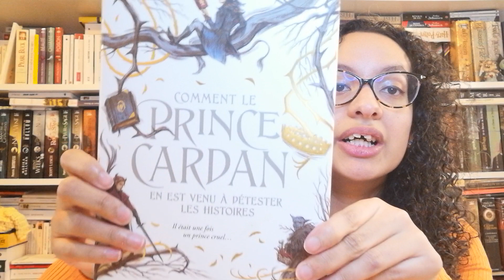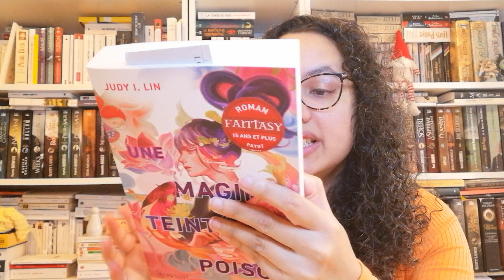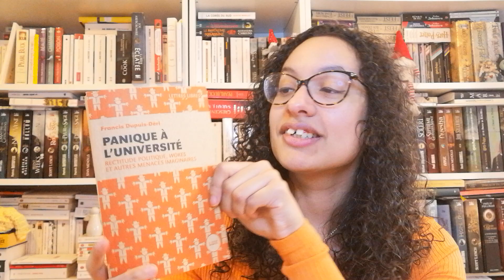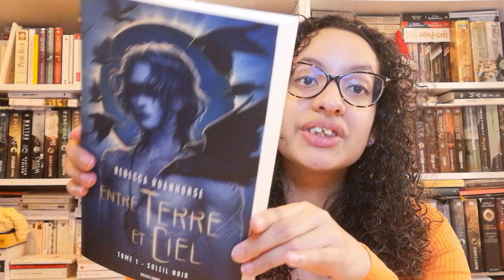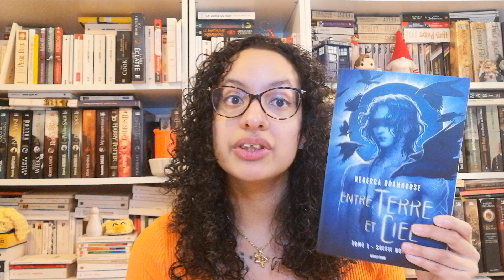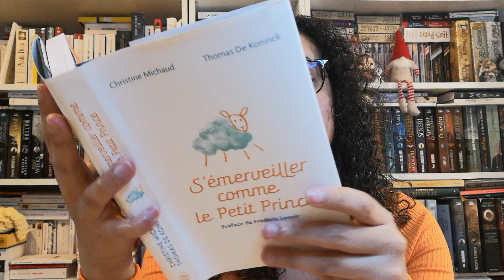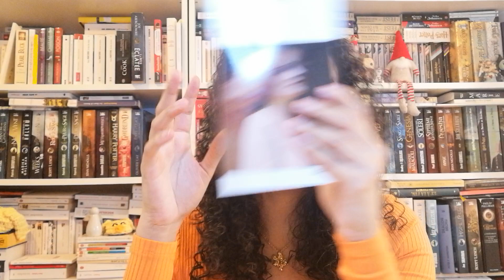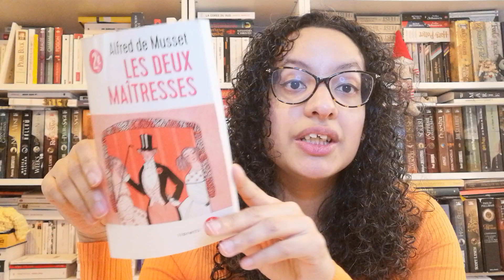Achats lecture janvier 2023 (Panique à l'université, une magie teintée de poison...)